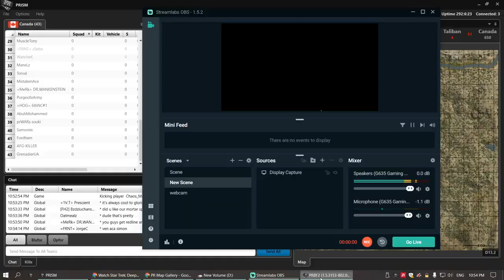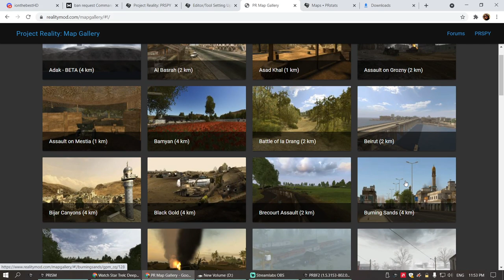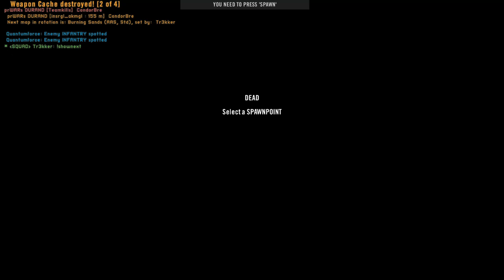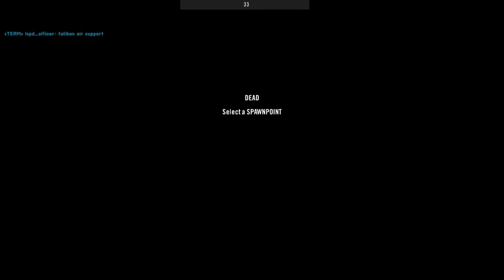best squad on the worst team PROJECT REALITY leet tactical gameplay 2021 11 06 22 54 20